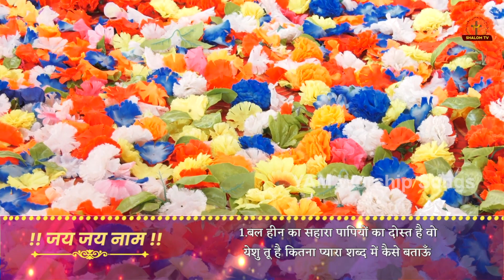जय जय नाम यीशु नाम || New Live Worship Song ll YAM Worship Songs